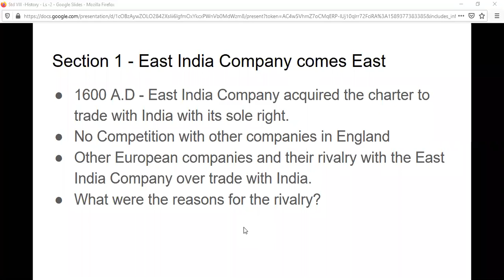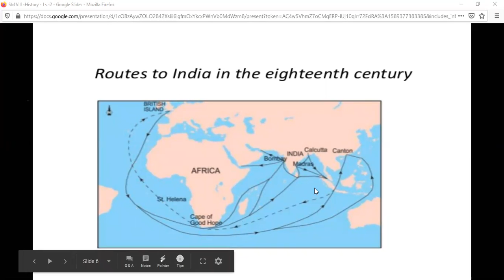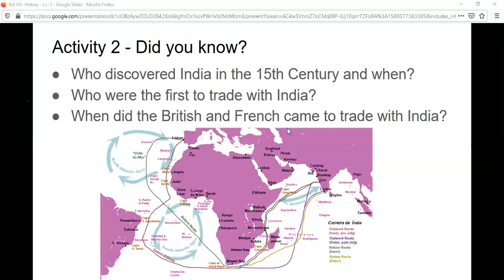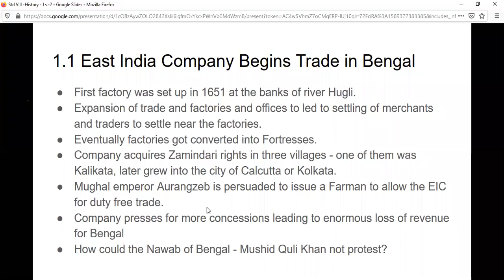Std VIII - History Ls 2 - Section I - East India comes East - Part 2